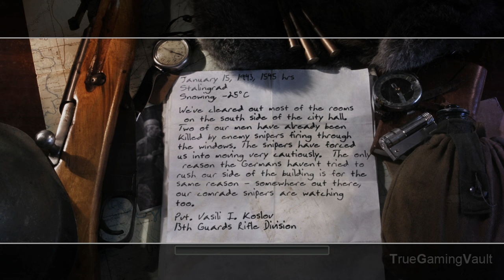Comrade Sniper | Call of Duty 2 (2005) Gameplay (Soviet Campaign)